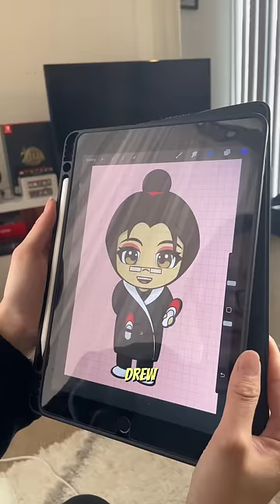When ur sibling is the favorite 😭🥲